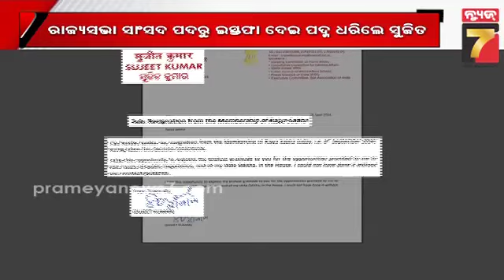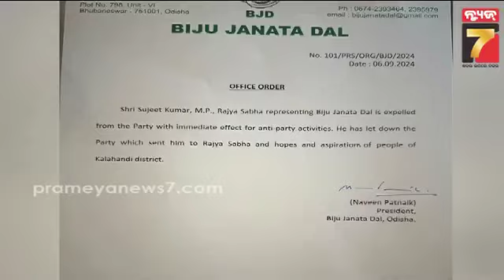Expelled BJD Rajyasabha MP Sujeet Kumar joins BJP | ସୁଜିତ ବି ଛାଡ଼ିଲେ ରାଜ୍ୟସଭା ସାଂସଦ ପଦ